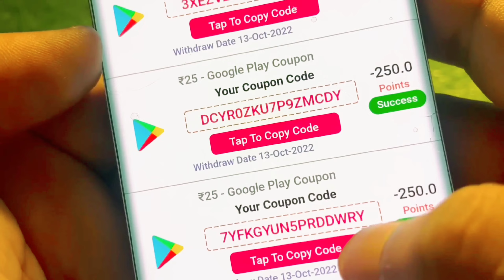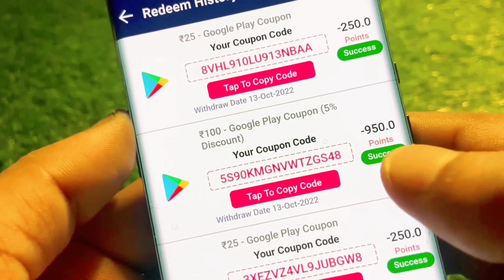How To Max All Evo Gun In Less Diamond 💯😱 Evo Gun Max Trick | How To Upgrade Evo Gun In Less Diamond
how to max evo gun in less diamond
evo gun max, evo gun max trick
how to upgrade evo gun in free fire in less diamond
free fire evo gun max trick
kam diamond me evo gun max kaise kare
evo token subscription, ff evo gun max trick
evo gun max karne mein kitna diamond lagta hai
how to get free evo token in free fire
free fire evo gun max, mp40 max
how to get evo tokens in free fire
best way to upgrade evo gun
how much diamond need for evo gun max
how to max cobra mp40 in less diamonds
cobra mp40 max karne me kitna diamond lagega
ek evo gun max karne me kitna diamond lagega
how to upgrade evo gun in free fire without diamonds
evo m10 max, evo gun crate opening
free fire evo token subscription
1 evo gun max karne me kitna diamond lagega
how to level up evo gun in free fire
cobra mp40 max, m10 max level diamond
how many tokens need for evo gun
ak max level diamond, xm8 evo gun max
evo vault event spin, how to max evo gun
free fire evo gun max total diamond
m1014 evo free fire max level
evo gun max kaise kare
mp40 max level diamond
evo token gift kaise kare
ff subscription evo token
cobra mp40 max level diamond
how to convert evo token to universal token
how to upgrade cobra mp40 in less diamonds
how to do evo gun max level in less diamond
ff evo gun max, next evo gun free fire
free me evo gun max kaise kare
how to get evo gun token in free fire
how to gift evo token in free fire
evo token discount event
free fire subscription, evo ump max
best evo gun in free fire
evo gun token choice crate subscription
ff evo token membership
best way to max evo gun

📢 Background 🎦 Video Clips
Created By - "Raj Gaming Zone" YouTube Channel ❤️